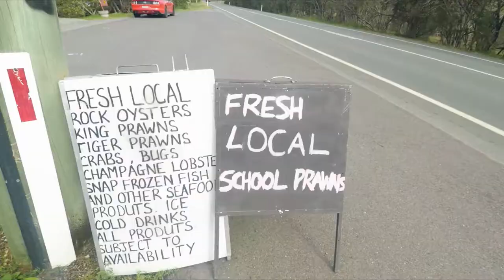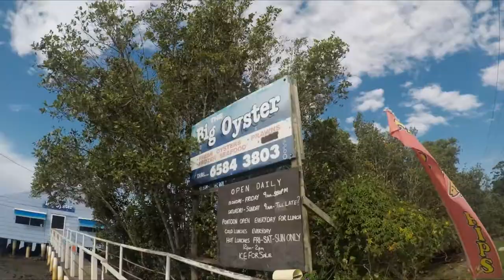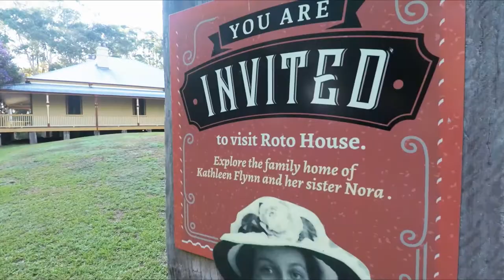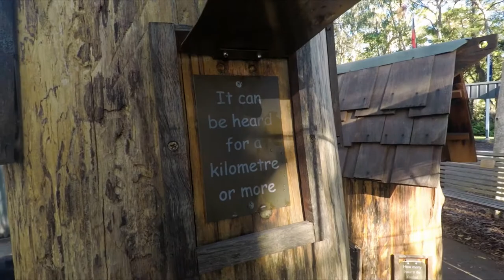Cute as a Button | BETTER EVERYDAY - S02:E26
- water park was closed so went golfing
- a driving range into water
- we struggled
- mini golf excitement
- a whole in one!
- is it rabbit season?
- fresh clams for Megu
- decided to wait for the water park to open at Melaleuca Caravan Park
- rabbits everywhere
- Rie and Risa are behaving
- Bats are back
- some "juice" for Megu
- scary lightning
- more rabbits
- a koala hospital
- soo cute!
- getting the lolo on koalas
- we make it to the water park